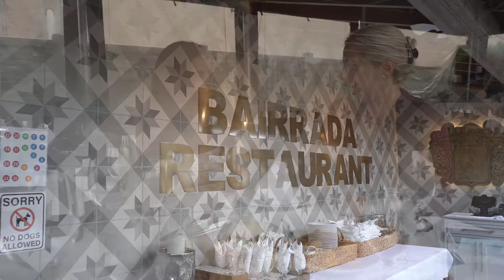Market Update with Agustina DelaCruz & Anthony Fiamma at Churrasqueira Bairrada in Mineola, NY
Fay Mihos joins Trusted Real Estate Advisor Agustina DelaCruz at Churrasqueira Bairrada in Mineola, NY to discuss a market update while enjoying delicious food and wine by Anthony Fiamma.

AGUSTINA DELACRUZ
Licensed Real Estate Salesperson